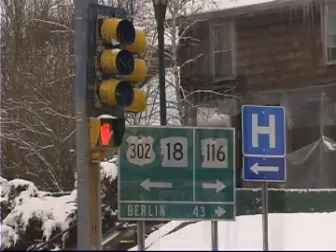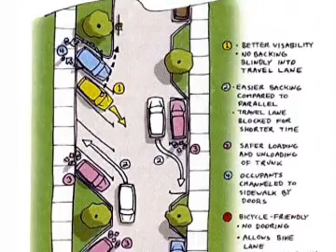Littleton, NH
Completed segment of unreleased documentary about Context Sensitive Design (design of roads & bridges that enhance, rather than fragment and destabilize communities). This segment is about NH Dept. of Trans. project to upgrade a state road that happens to be the Main St of a small town in northern NH.